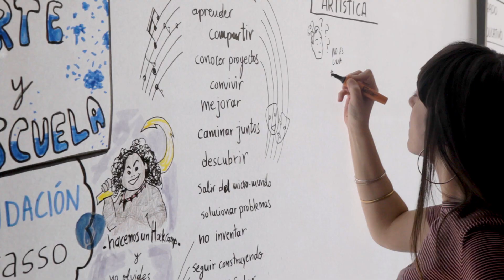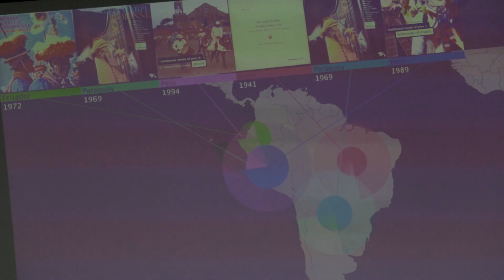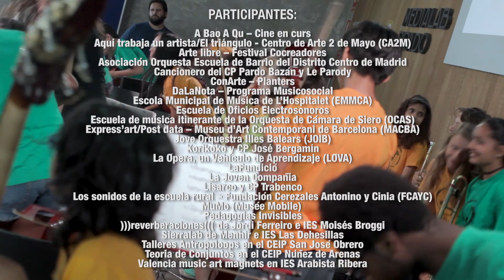Encuentro Arte y Escuela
Madrid 2-4 de julio 2018
Encuentro Arte y Escuela en MediaLab-Prado

Organizado por la Fundación Daniel y Nina Carasso, con la colaboración y facilitación de ZEMOS98, este encuentro forma parte de un proceso de investigación y reflexión colectiva puesto en marcha desde la Fundación con el fin de poner en común, sistematizar y difundir saberes, aprendizajes y dificultades que se han dado en 25 proyectos de Arte y Escuela financiados por la Fundación en España desde 2013.